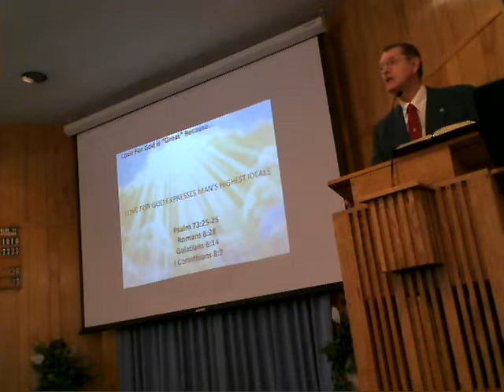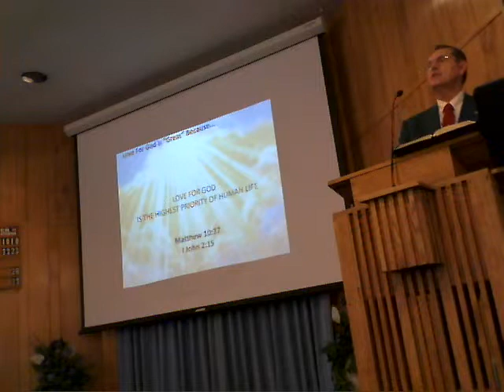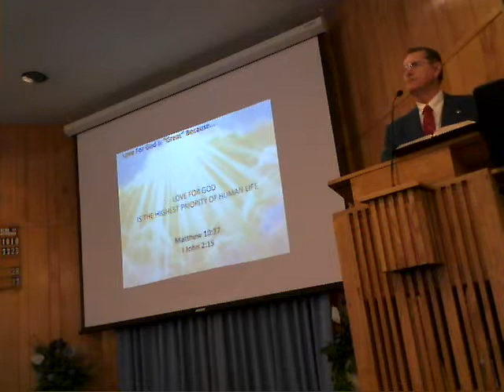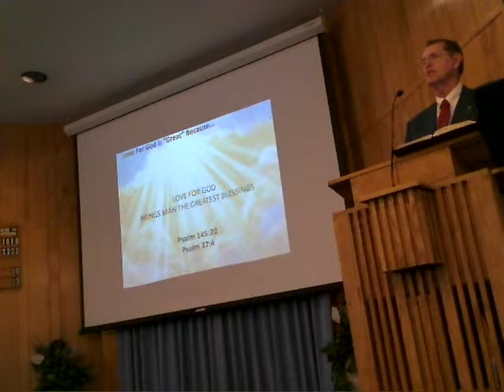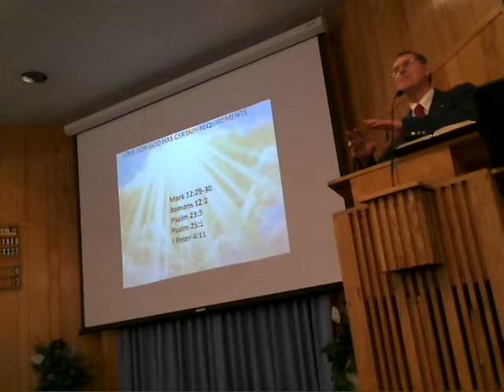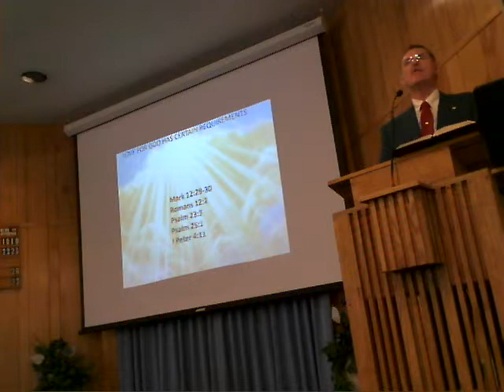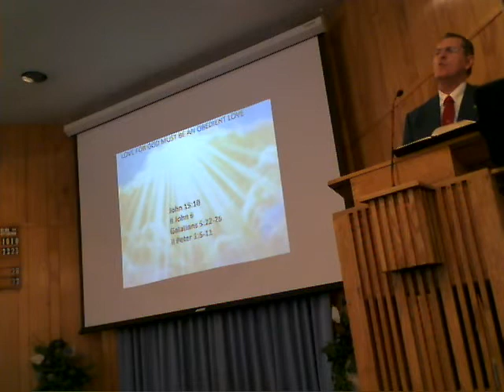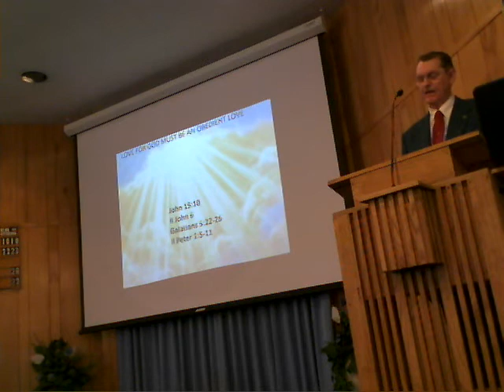The First Commandment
Jesus answered the scribe's question, "Which is the first commandment of all?" (Mark 12:28), by quoting from Deuteronomy 6:4-5.